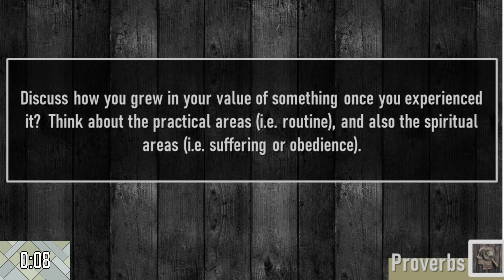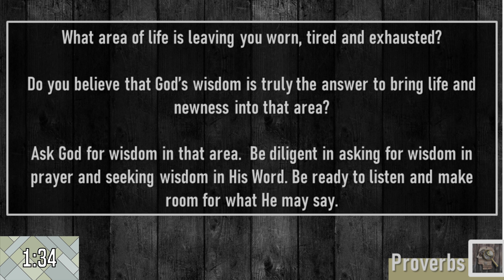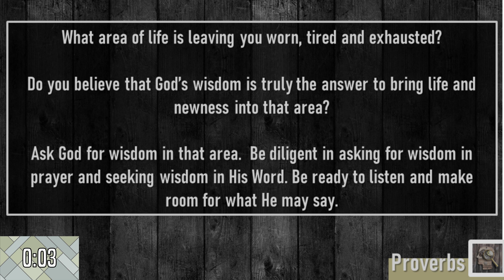The Immense Value of Wisdom